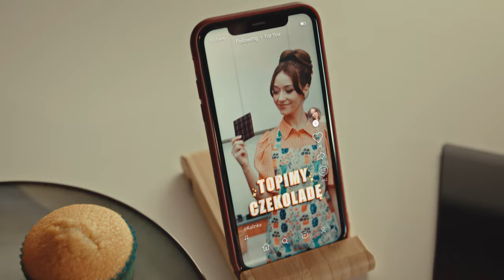Spot reklamowy "Jak idealnie roztopić czekoladę – Technologia HobControl Pro" dla Amica (2023)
Klient: Amica
Agencja: C108
Produkcja: Woodpecker Motion Pictures
Reżyser: Karol Moch
Autor zdjęć: Maciej Edelman
Scenografia: Kinga Dembińska
Kostiumy i make-up: Magdalena Kocurek
Postprodukcja: Woodpecker Motion Pictures i FDR Studio
Motion design i montaż: Adam Rotnicki
Kolor korekcja: Milena Wielgo
Producent: Joanna Kabsch i Dariusz Kabsch
Kierownik Produkcji: Stanisław Karnkowski
Asystent Produkcji: Julia Reiss
Sprzęt: Stern Pictures i 2k4k